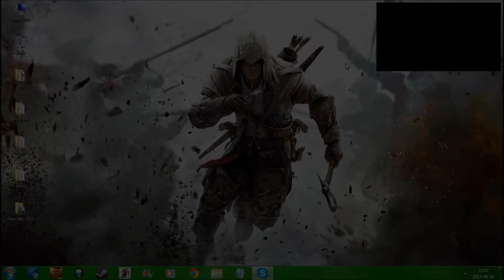InfoScorpio #9 - 16 sierpnia (ACIII - Tyrania Króla Waszyngtona; GTA IV; Unboxing lub Risen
1. ACIII - Tyrania Króla Waszyngtona Epizod 2 - Zdrada
2. GTA IV
3. Unboxing (dzisiaj lub w poniedziałek) lub Risen